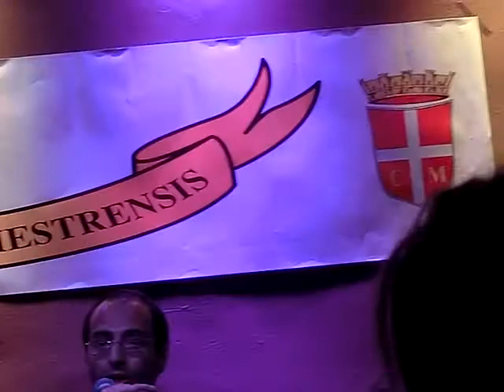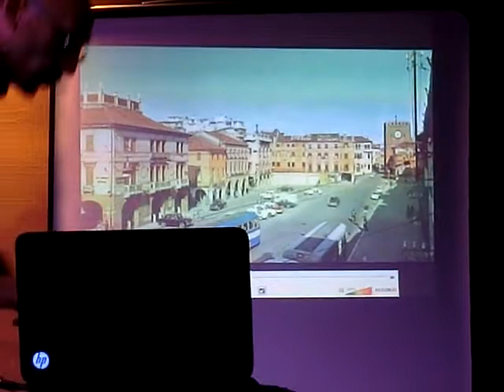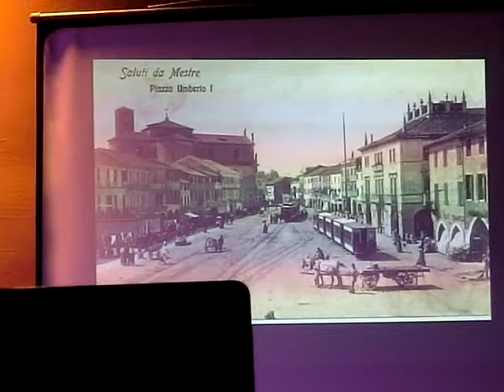nasce l' Associazione Città di Mestre 30 luglio 2013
E' nata una stella: l'Associazione Città di Mestre. Martedì 30 luglio 2013 presso il locale "Il Circolo" è stata presentata questa nuova associazione il cui scopo è quello di valorizzare Mestre in mille sfaccettature: la cultura, la storia, lo sport e altro ancora. Lo scopo è anche quello di farsi affiancare da altre associazioni esistenti nel territorio, per creare assieme una sinergia in grado  di risollevare le sorti della sinora bistrattata città di Mestre.